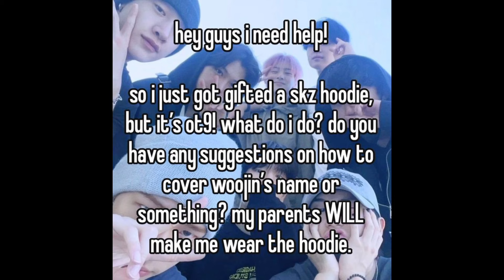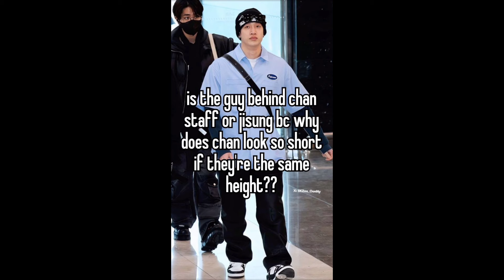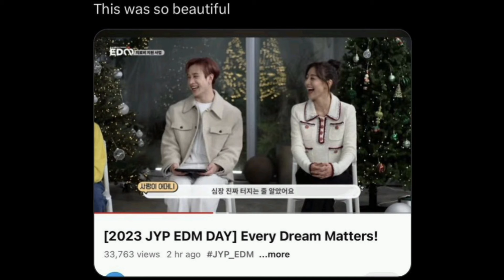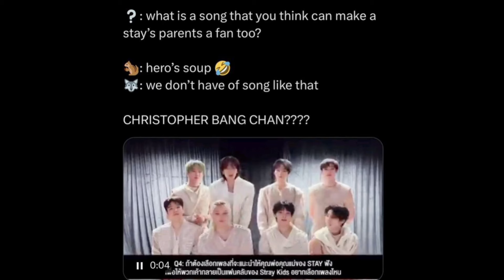STRAY KIDS Memes only STAY's can UNDERSTAND!💜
Welcome to the Stray Kids meme zone, where chaos meets comedy! 😂

Get ready for the funniest Stray Kids hilarious memes compilation! 😎

From Felix’s deep voice memes to Seungmin’s savage humor, and Bang Chan’s wise words turned comedy gold , And it doesn't end here watch Lee Know’s blank stares, Han’s unexpected chaos, and Changbin’s legendary energy keep the laughs going. And don’t miss I.N’s sneaky quips or Hyunjin’s iconic facial expressions that are meme-worthy perfection! 😂
We've got all the moments that make STAYs crack up.

Your support means the world 🌍—and a little giggle goes a long way! 💌✨

———TAGS——-